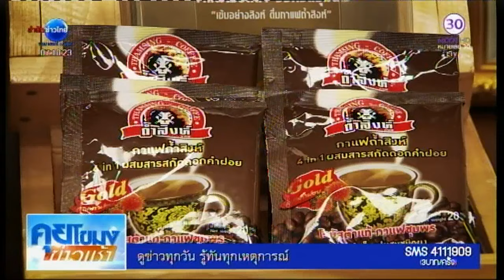สีสันเศรษฐกิจ : กาแฟถ้ำสิงห์ได้แรงหนุน บสย.สร้างการเติบโต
กลุ่มผู้ปลูกกาแฟ จ.ชุมพร รวมตัวเป็นวิสาหกิจชุมชนสร้างแบรนด์ของตนเอง ชื่อกาแฟถ้ำสิงห์ ส่งขายทั่วประเทศ โดยมี บสย.ช่วยค้ำประกันเงินกู้สนับสนุนการต่อยอดกิจการของชุมชน